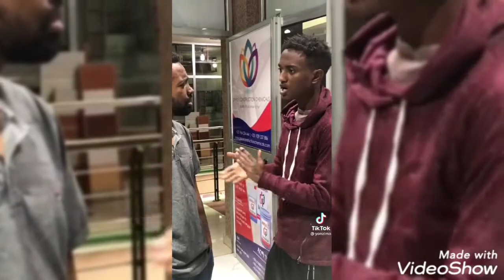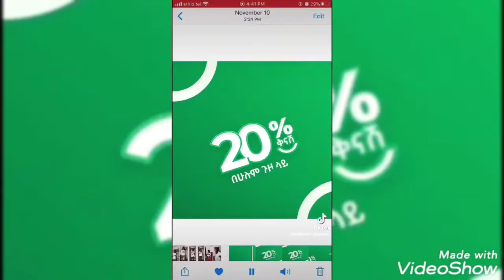Tik Tok Ethiopian this week Funny Video Compilation 2021 የሳምንቱ እጅግ አስቂኝ ቀልዶች ስብስብ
New Eritrean music 2020, New Eritrean Comedy 2020
New Ethiopian Music 2020, New Ethiopian Comedy 2020
New Habesha Dance 2020, New Eritrean movie 2020
eritrean movie, eritrean music, eritrean short movies, habesha info, habesha music, habesha movie,
eritrean tik tok,new eritrean comedy 2020,eritrean short movies, habeshan tik tok, eritrean music,
tigrigna comedy, eritrean tigrigna comedy 2020, Habesha Tik Tok Eritrean,

funny video tik tok New Eritrean & Ethiopian Tik Tok

eritrean comedy,eritrean comedy 2020,new eritrean comedy 2020,
eritrean music,eritrean music 2020,eritrean film 2020,eritrean movie,
eritrean tik tok,tik tok habesha,habesha vine,habesha vine 2020,
habesha vine 2020,ethiopian comedy,ethiopian film,funny videos,
eritrean short movies,youtube trending page tv,
Ethiopian Street Interview | Eritrean Street Interview
all eritrean and ethiopian film,habesha movie,habesha music